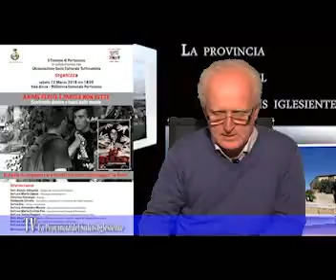TG La Provincia del Sulcis Iglesiente TV – 8 marzo 2016.